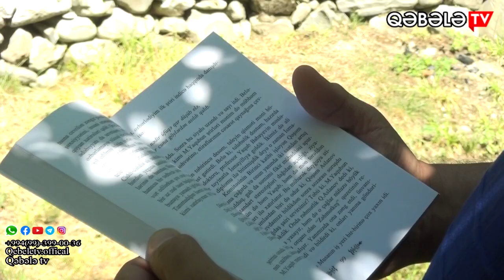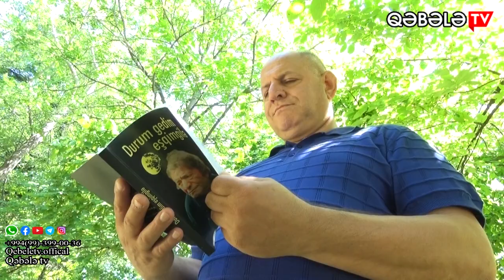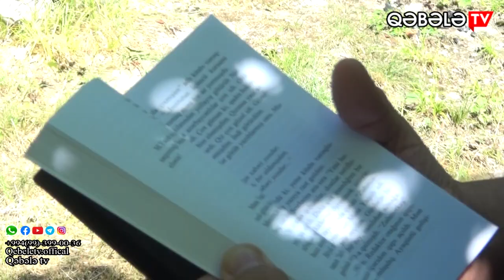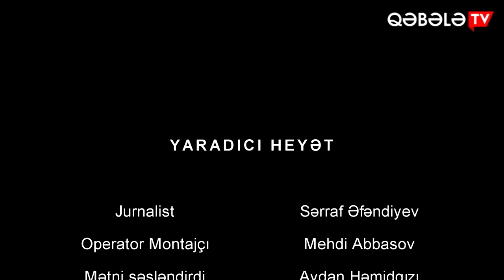QƏBƏLƏ YAZARLARI İSMAYILLIDA